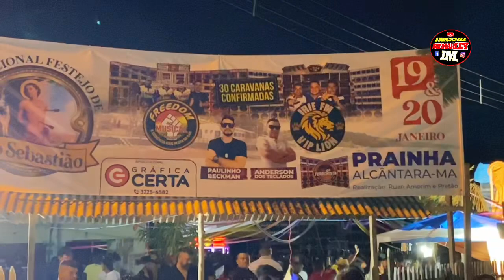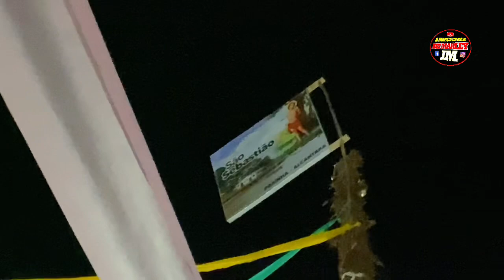PARTE 02 FESTEJO DE SÃO SEBASTIÃO EM PRAINHA / ALCÂNTARA - IRIE FM VIP LION X FREEDOM MUSICAL 🇯🇲😍